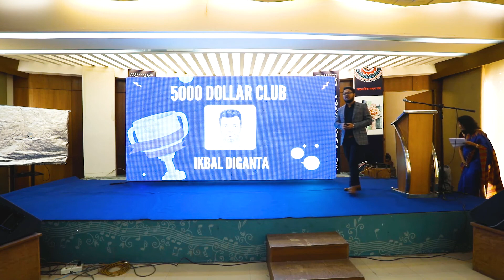সন্দীপ থেকে ৫০০০ ডলার ইনকামের গল্প - স্বল্প বিদ্যুৎ এবং ধীর ইন্টারনেট দিয়ে কাজ করে | Success story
► কোন ঝামেলা ছাড়াই ৫০% ডিসকাউন্টে নিজের Print On Demand স্টোর সেট-আপ করতে ক্লিক করুন

সফল ডিজিটাল উদ্যোক্তাদের সম্মান জানাতে “উদ্যোক্তা হই” বিশ্ব সাহিত্য কেন্দ্রে “ডিজিটাল উদ্যোক্তা সামিট- ২০২১” এর আয়োজন করেছিলো। এই সামিটে, আমি শীর্ষ ৬ সফল উদ্যোক্তাদের বিশেষ পুরষ্কার হস্তান্তর করেছি যারা ১০০০ থেকে প্রায় ১ লাখ ডলার উপার্জন করেছেন, এবং তারা “উদ্যোক্তা হই“ এবং “ডিজিটাল বিজনেস নেটওয়ার্ক” এর মেম্বার ছিলেন। পুরস্কার গ্রহণের পর তারা তাদের সাফল্যের গল্প সবার সাথে শেয়ার করেন। তাদের মধ্যে ইকবাল দিগন্ত ও রয়েছেন। চলুন এই সাফল্যের গল্পটি দেখে নেই, কিভাবে তিনি উপার্জন করেছেন ৫,০০০ ডলার এবং কেন তিনি উপার্জনের জন্য প্রিন্ট অন ডিমান্ড বেছে নিয়েছেন।

প্রিন্ট অন ডিমান্ড বিজনেস শুরু করে অন্যেদের মতো সাকসেস হতে চাইলে কমপ্লিট গাইডলাইন পাবেন "One Design Away Challenge" থেকে।

এছাড়া প্রিন্ট অন ডিমান্ড বিজনেস নিয়ে বিস্তারিত জানতে চাইলে এই ছোট কোর্সটি করে ফেলুন যেটা সম্পূর্ন ফ্রি!

In order to honor such successful digital entrepreneurs, UddoktaHoi organized the "Digital Entrepreneur Summit-2021" at Bangladesh Bishwo Shahitto Kendro.

The Summit encourages the entrepreneurial spirit of all digital entrepreneurs and supports enabling digital entrepreneurs to do better in their respective industries. At this summit, I handed special awards to the top 6 successful entrepreneurs who have earned from 1000 to about 1,00,000 dollars, respectively, and have become successful members of UddoktaHoi.

After receiving the award, they shared their success story with everyone. 𝐈𝐤𝐛𝐚𝐥 𝐃𝐢𝐠𝐨𝐧𝐭𝐨 is a warrior. Let's see his success story, how he has earned 💰 𝐔𝐒 $ 𝟻𝟶𝟶𝟶 while living in a rural area.